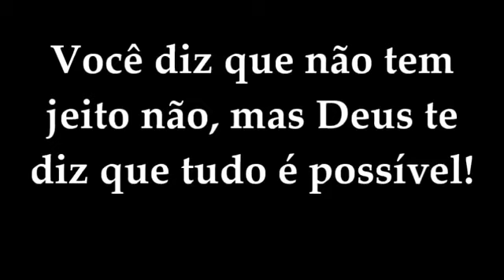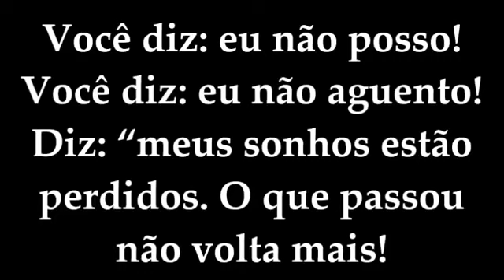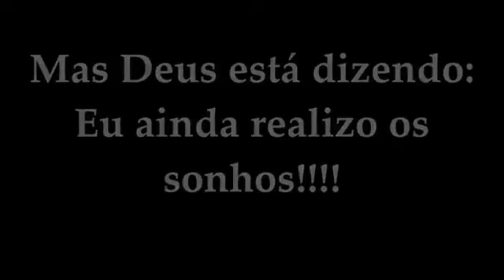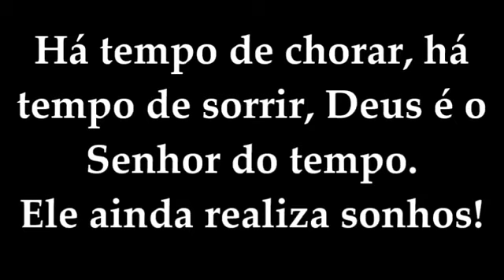Volte a sonhar - Elaine Martins [ letra e voz ]